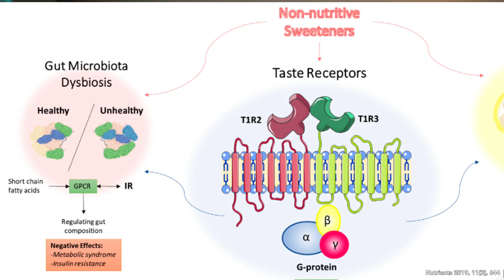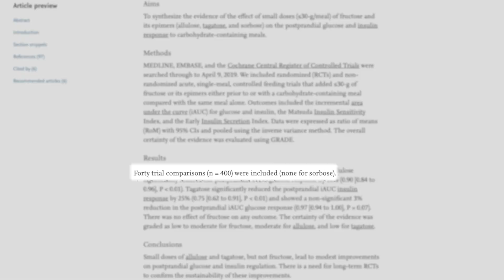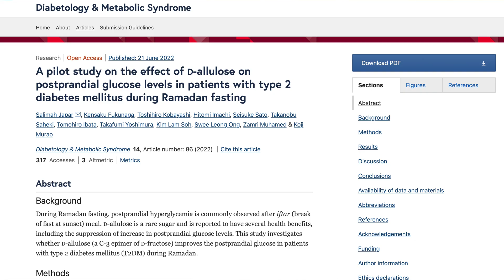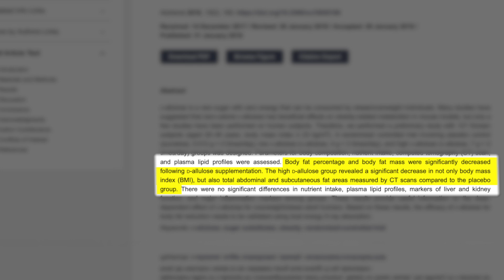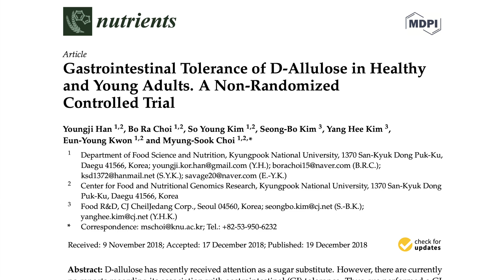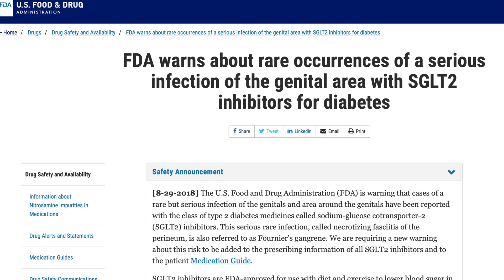Is Allulose REALLY the best sweetener? | Safety profile and latest evidence review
Allulose is gaining in popularity but does the latest evidence support the described health benefits? More importantly is it safe? In this video, I will provide the latest evidence and scientific literature review on the benefits of Allulose as well as important safety considerations.